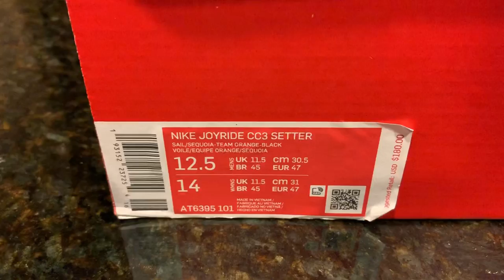NIKE JOYRIDE CC3 SETTER, UNBOXING / ON FEET REVIEW!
Today I review the all new Nike technology "paint ball" (2019) NIKE JOYRIDE CC3 SETTER UNBOXING/ ON FEET REVIEW!

• Nike Joyride technology places bead-filled pods underfoot for personalized comfort.
 • Lightweight Nike React foam delivers a smooth, responsive ride.
 • Stretchy upper and inner sleeve create a snug fit that forms to your foot.
 • Padded collar gives you a plush feel.
 • Futuristic tongue and overlays create a modern look.